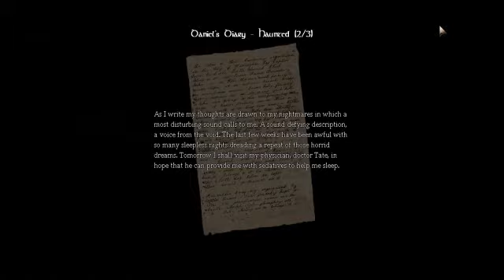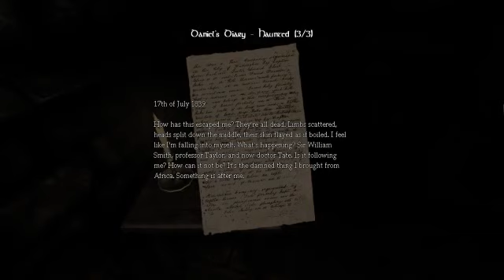Amnesia Playthrough Ep 7 (Unsafe Pipes)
Daniel bashes his head into pipes for 12 minutes